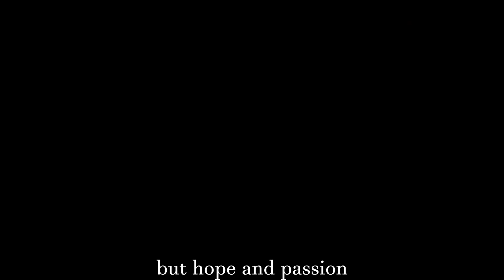A Poetry Battle Production: Solitude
The power of poetry is ever-expanding. This playlist takes our artistic expression from mere words to a production.

Words by: Sangeeta
Narration by: JD Greyson
Produced by: Britton Waif
Visuals: